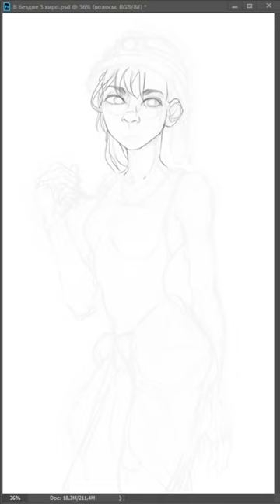Riko fanart | Made in Abyss anime | 12 daily drawing🎨